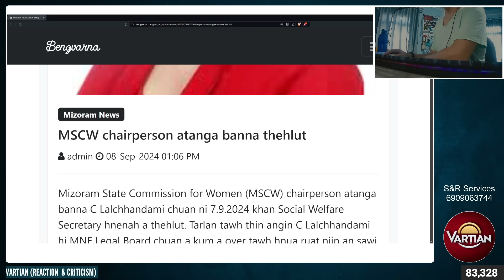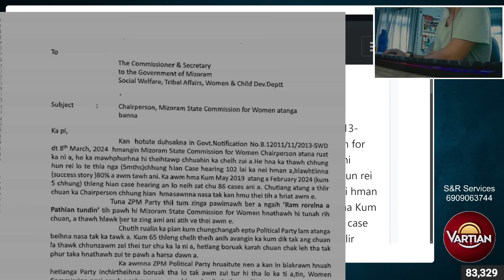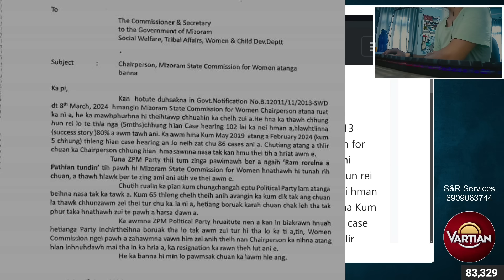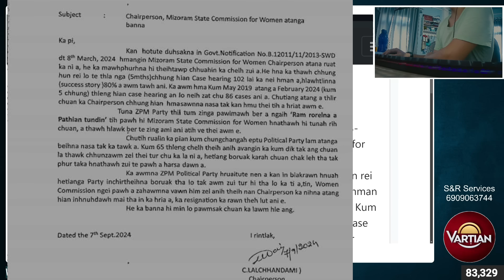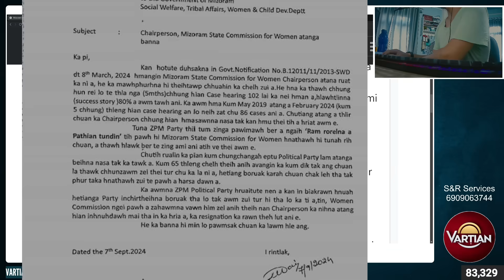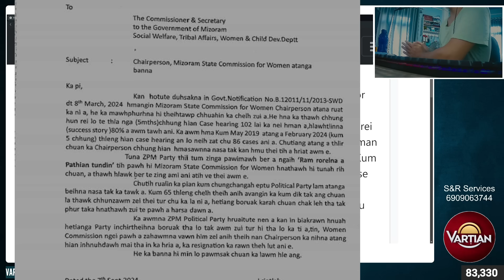Ni 9 hma in bang tur in an phut | Pi Damtei'n ni 7 ah banna a thehlut ta